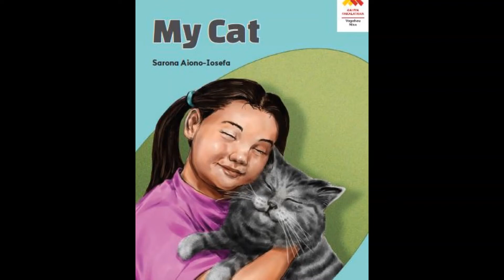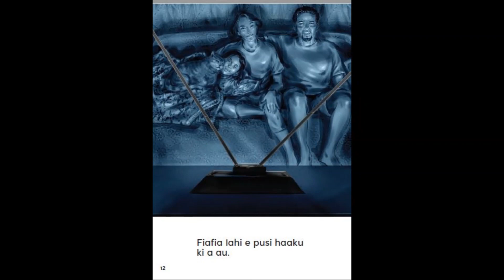My Cat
Dual Language text